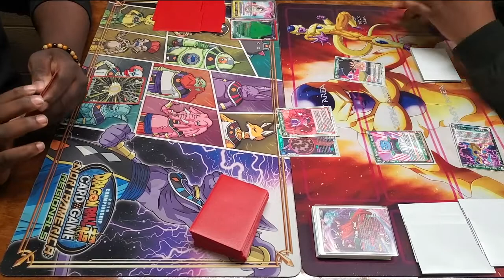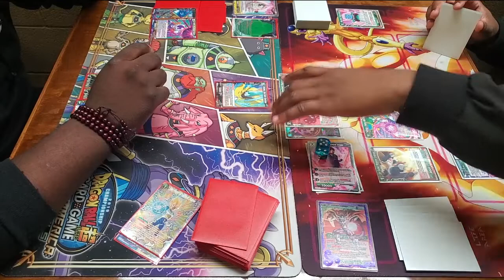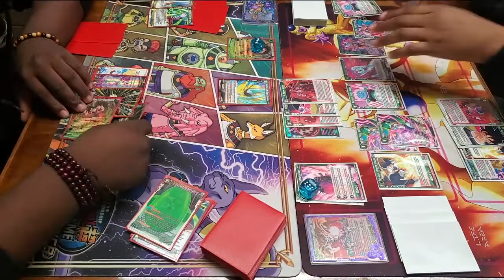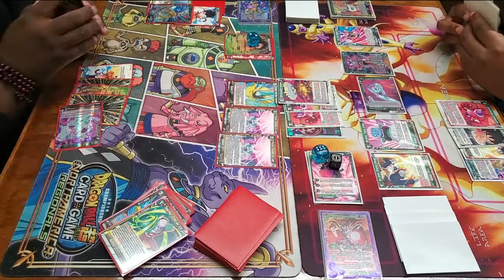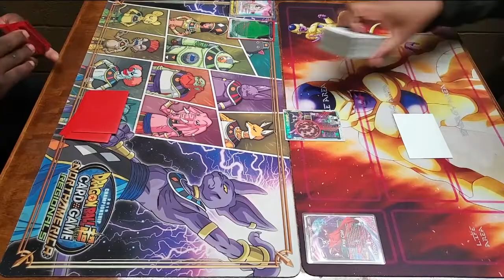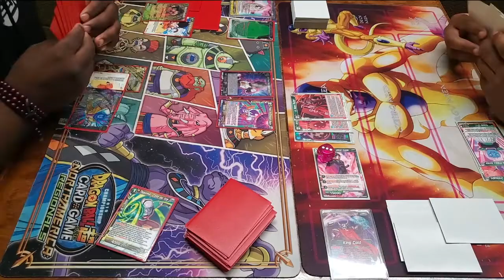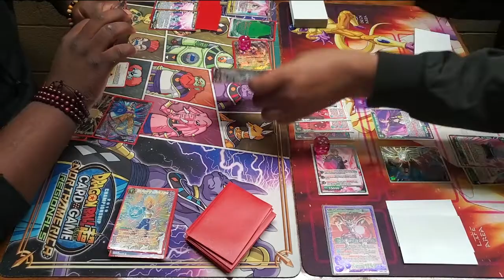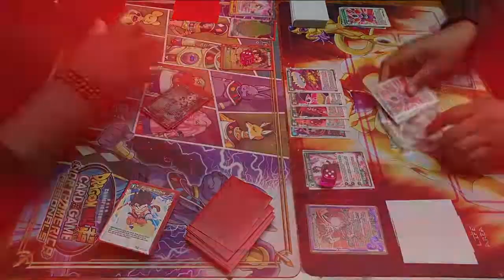King Cold V.S Life Control Frieza! | DBS TCG Gameplay | Store Championship - Round 1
Round 1 from our Store Championship on 8/29/21

Join the Saiyan Elites!